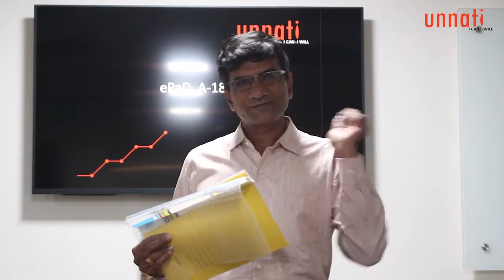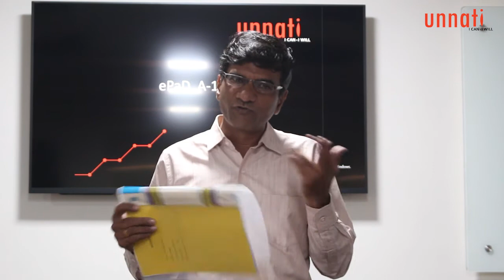Success Sharing by Jainish Shah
Unnati believes in Growth, People's Growth. Unnati helping people to explore potential and achieving dreams.
Mr. Shyam Taneja, International Motivational Speaker and Renowned Growth Guru helping people for Leadership Development, Improving their Quality of life and exploring their untapped potential from past 17 years.
In their Positive approach, Mr Shyam Taneja improves the qualities of life of Thousand of people.

If you want achieve success in your life and improve your life's quality then